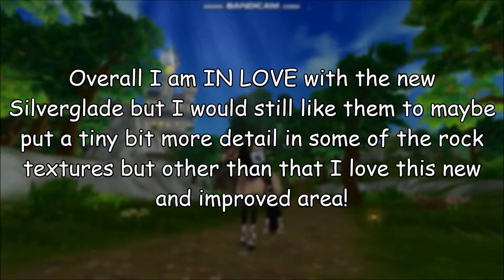THE NEW & IMPROVED SILVERGLADE|| Star Stable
Today was one of the most anticipated and talked about update happening on Star Stable... ALL OF SILVERGLADE HAS BEEN UPDATED!. Star Stable has put so much time and effort into all of this so that we have an amazing experience on the game!. Overall I think this was one of the best updates this year in my opinion. But enough talking and let's just get on with the video!. ENJOY!